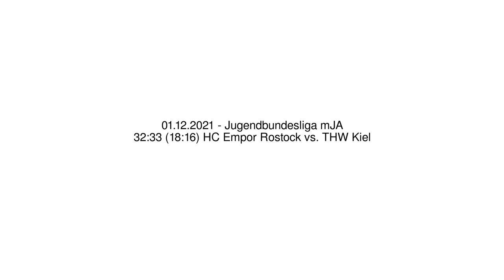32:33 (18:16) HC Empor Rostock vs. THW Kiel - 01.12.2021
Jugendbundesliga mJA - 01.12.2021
32:33 (18:16) HC Empor Rostock vs. THW Kiel